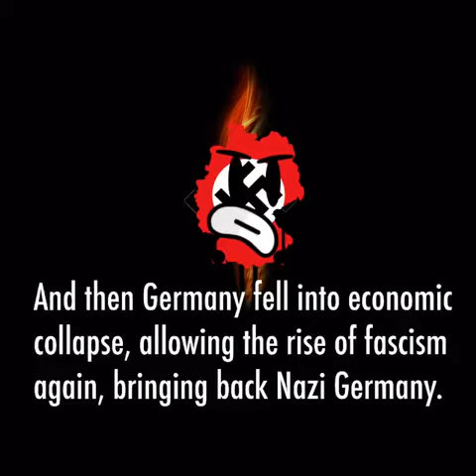Alternate Future Of Mars: Episode II - Earth in Chaos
More Mars! Episode 3 should come out sometime in early May.
Credit to Wugglo for the assets.